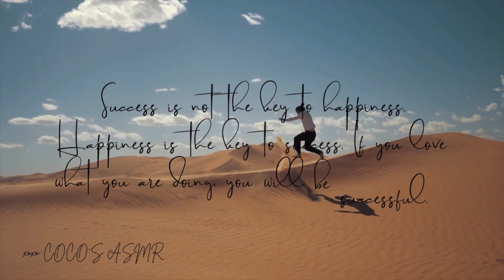ASMR aber ganz entspanntes COLLARBONE TAPPING🌶️ (german/deutsch)